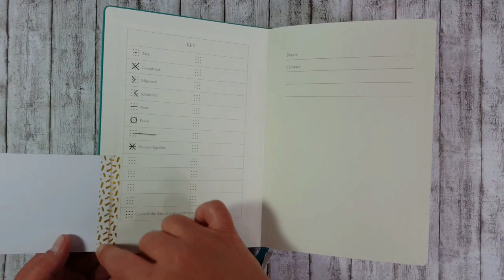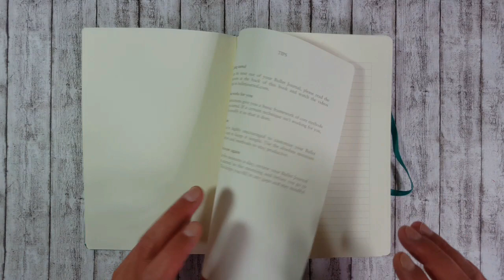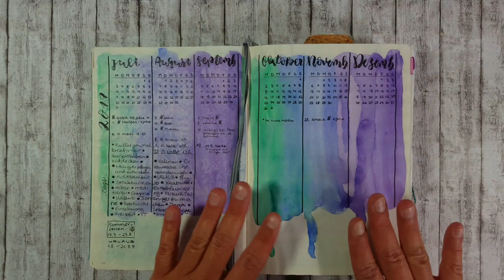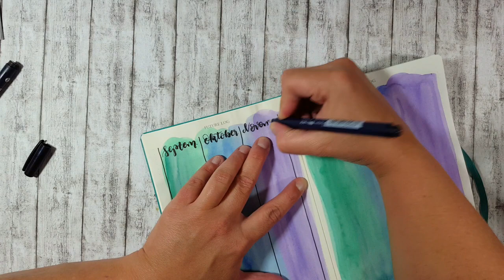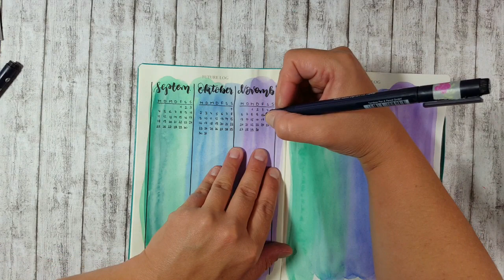Neues Bullet Journal (Setup 2018) – Aquarell Future Log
In diesem Video seht ihr mich in ein neues Notizbuch umziehen. Auch dieses Mal wird es wieder ein punktkariertes Leuchtturm 1917 Buch und zwar in der Bullet Journal Edition. Ich zeige euch hier, wie ich genau dabei vorgehe, geliebte und bewährte spreads zu übertragen. Da der Umzug ein Weilchen gedauert hat, gibt es heute erst mal Teil 1, in dem ihr viel davon seht, wie ich großflächig Aquarellfarbe auf die Seiten haue, um mein Future Log farbig zu unterlegen.
In Teil 2 seht ihr dann, wie ich nach längerer BuJo Pause wieder reinkommen will und mit meinem neuen BuJo versuche eine Beziehung aufzubauen :D Im nächsten Video gibt´s also den Rest der hier ausgewählten spreads und mein BuJo wird vollständig!
Bis dahin…happy Journaling! :)

⇒ Du möchtest mir eine Freude machen und dazu beitragen, dass „Kreativ und Happy“ noch besser und vielseitiger wird. Vielleicht möchtest du auch sehen, wie ich bestimmte Produkte verwende? Ich würde mich riesig freuen, wenn du mir ein Geschenk von meiner Wunschliste machst und damit den Kanal unterstützt.

► Leuchtturm 1917, Bullet Journal Edition
► Leuchtturm 1917 Notizbuch A5, dotted
► Tombow Mono Drawing Pens (Fineliner)
► Tombow Brush Pen Fudenosuke, weiche Spitze
► Tombow Brush Pen Fudenosuke, harte und weiche Spitze im Set
► Aquarellkasten von Windsor and Newton/ Cotman Studio Set

Wenn du etwas darüber kaufst, erhalte ich eine geringe Provision. Für dich ist es nicht anders, als würdest du ohne diesen Link shoppen, auch der Preis ändert sich für dich nicht. Ihr unterstützt damit meinen Kanal und helft mir dabei ihn noch besser zu machen.